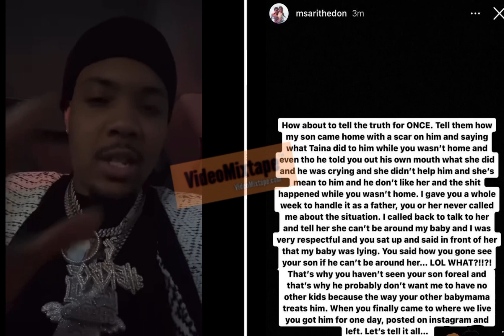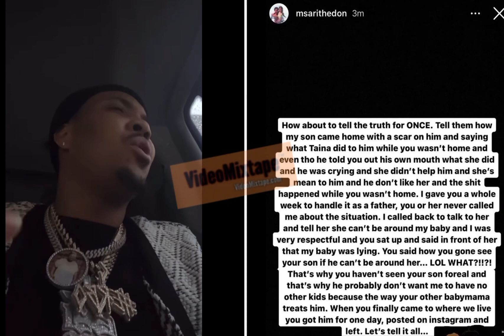Ari Fletcher put G Herbo on BLAST claim son had a SCAR done by Taina Williams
AriFletcher airs out GHerbo after he talks about a unbreakable bond he has with his son. Fletcher claims her son came home with a scar saying TainaWilliams did it.